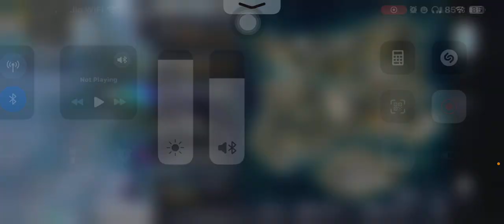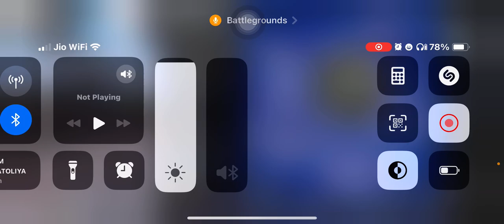First BGMI Video Erangel map ❤️🫶🏻✌🏻support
Bgmi video full hd
Bgmi ka video
Pubg videos live
Pubg video